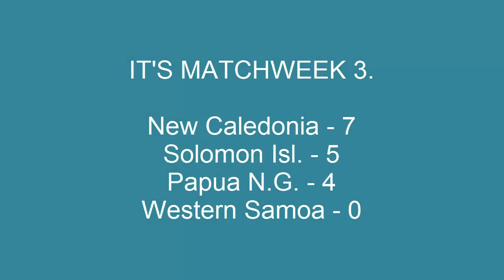OFC Nations Cup 2020/2021 - Matchweek 3 - GROUP A & B Review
Associated with FIFATV
OFCfootball
Oceania Football Confederation
Thierry Ariiotima
Kapi Natto John
Lord Ve'ehala
Franck Castillo